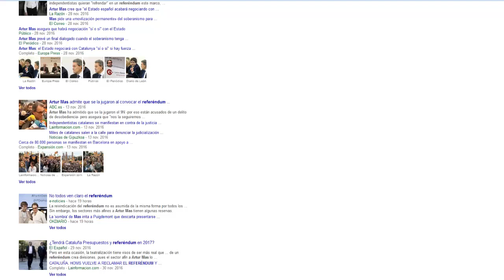Independencia Catalana (MEME %100 ESPAÑOL)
oie el independence ete xddd